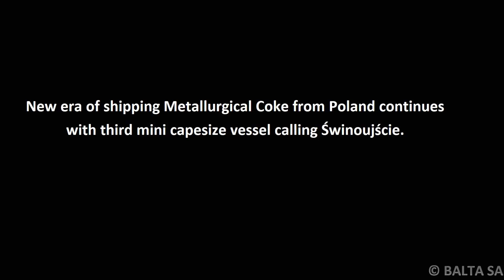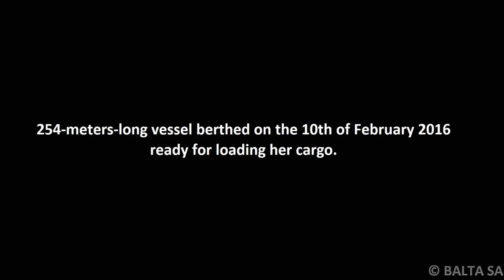mv Evelyn Schulte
This baby capesize lady approached Swinoujscie on 10th February and sailed fully and completely loaded on 17th Feb 2016.